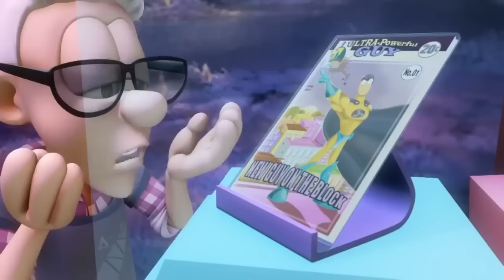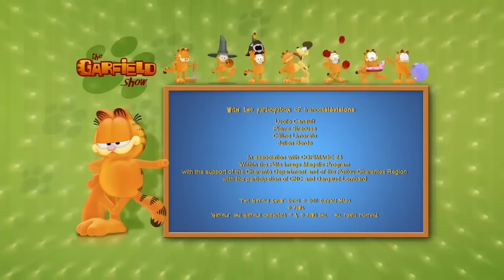⭐The Garfield-Only Show!⭐- HD Compilation